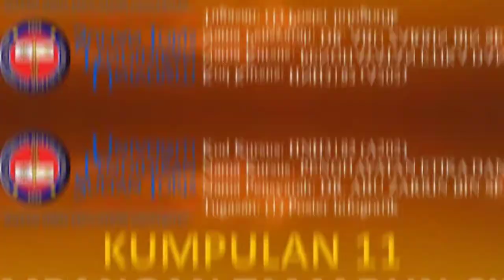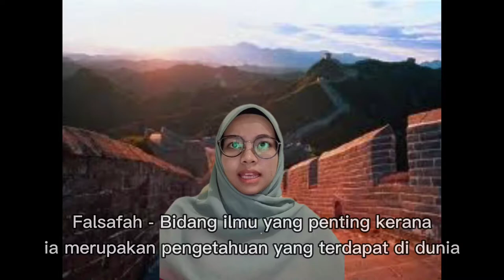HNH3182 (A202) - SUMBANGAN TAMADUN CINA DI MALAYSIA (KUMPULAN 11) Tugasan 1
Ini adalah hasil kerjasama daripada setiap ahli kumpulan 11 dalam melengkapkan tugasan 1 yang diberikan oleh Dr. Abu Zarrin.